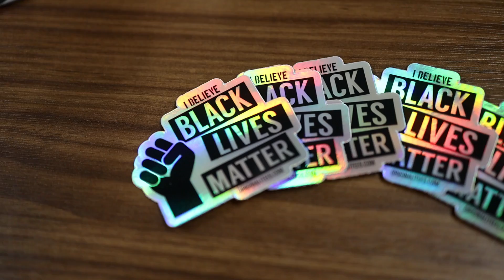Originalitees | Buy Black Cincinnati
Originalitees is owned by Khisha Asubuhi and is located in the Walnut Hills.

Two Ways to Support
1) Visit the business and patronize them

This initiative is supported by:
Women-in-Heels, Men-In-Suits, Collective Empowerment Group
Councilmember Jan-Michele Lemon Kerney
Alicia Reece
Cincy Cocoa Bloggers
Special thanks to Eddie Koen, Kendall Ross, JoVonne Walker, Ashlee Young, Paul Booth Jr., Rebecca S. Armstrong (@cincy.cocoabloggers), Lakia Gipson, Kenny Yancey, and Donny Young

2809 Woodburn Ave, Cincinnati, OH 45206